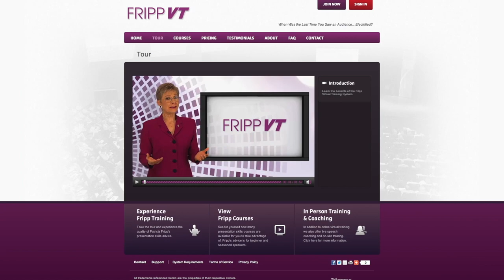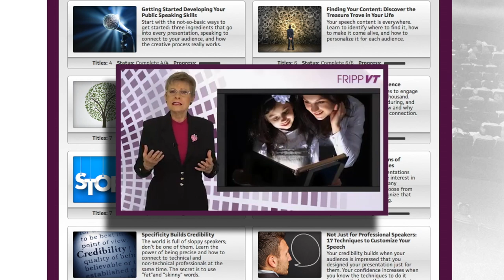Welcome to My YouTube Channel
Welcome to the official YouTube channel of Patricia Fripp, a Hall of Fame keynote speaker, executive speech coach, and sales presentation skills trainer. With over 30 years of experience in the industry, Patricia has been recognized as a Hall of Fame Speaker by the National Speakers Association and is one of the most in-demand speakers and trainers in the world.

On this channel, you will find resources if you want to improve the quality of your public speaking, executive presentations, and sales presentations, or if you are looking for a keynote speaker for your meetings, conventions, and corporate events.